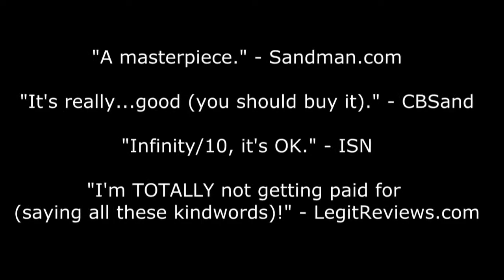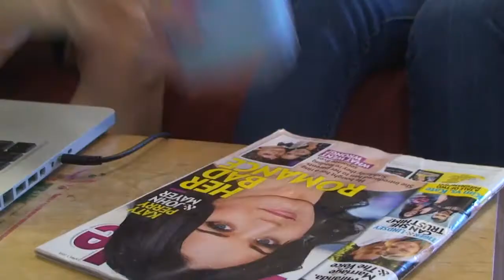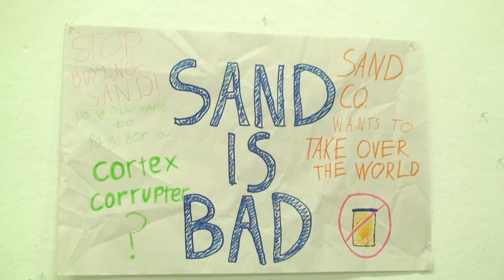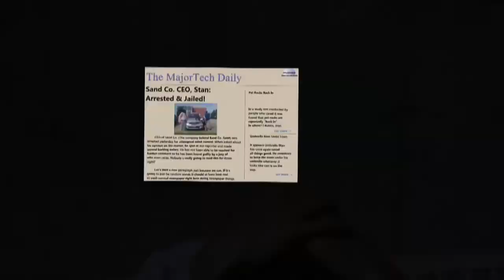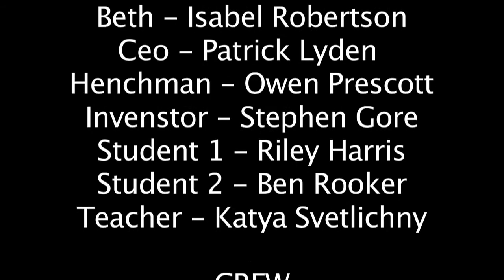Get Sanded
Teen Filmmakers & Actors Workshop - Summer 2013
SAND IN A JAR is the latest craze to go viral but the mastermind behind it, has bigger plans...